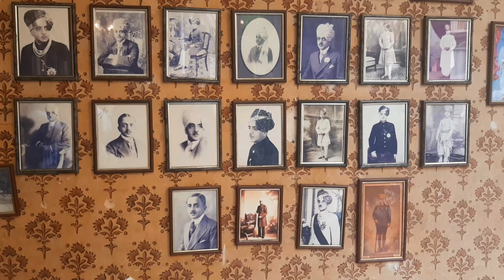Bangaloru Palace Karnataka / Royal Palace Located In Bangalore, Karnataka, India